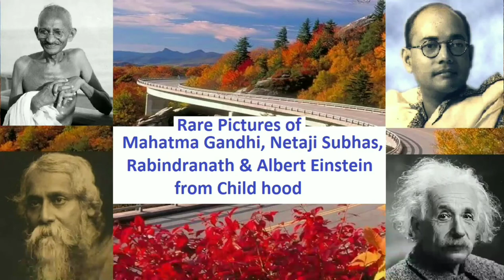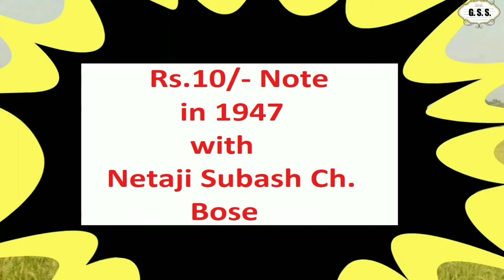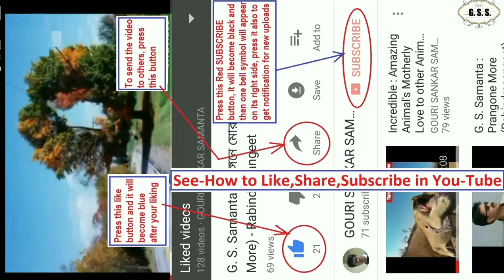Rare Photos of : Mahatma Gandhi, Rabindranath Tagore, Netaji Subhas Bose, Einstein from childhood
Collection of G. S. Samanta